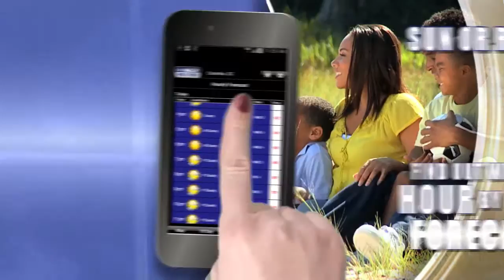The Jeffrey Lampkin Show - Down Low Pastor Part 1